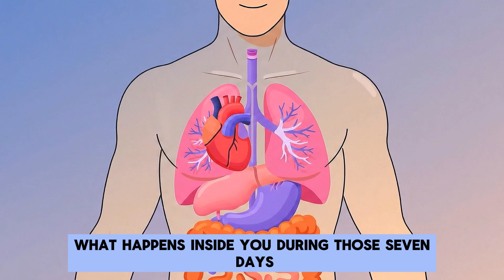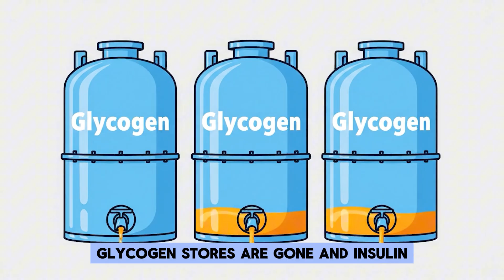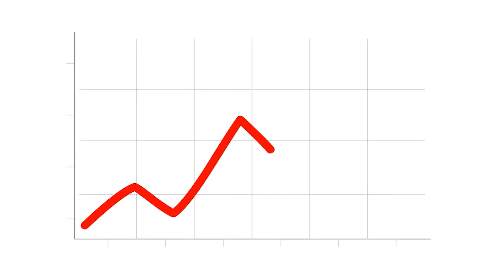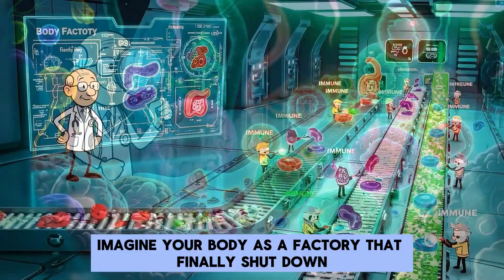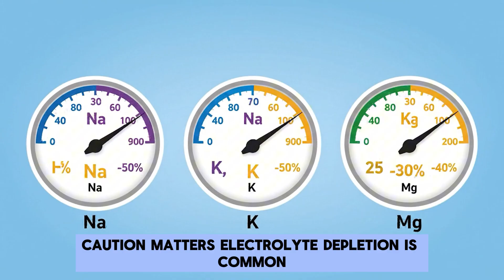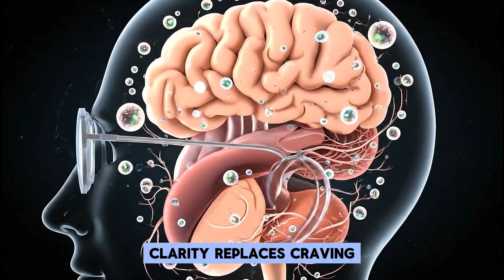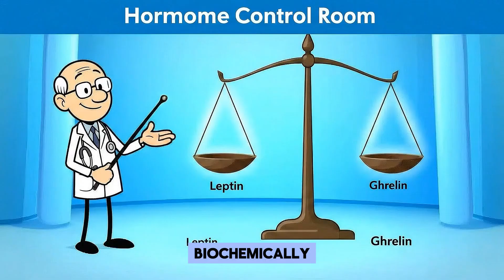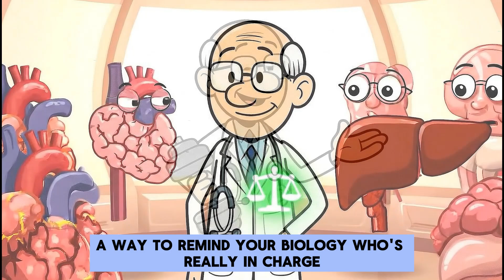What Happens to Your Body If You Fast for 7 Days Straight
DoctorStickMan healthscience What Happens to your body if you fast for 7 days straight?
Most people have no idea what happens inside their organs once the noise of constant eating finally stops — but the transformation is far more intense than you think.
In this video, we break down what happens day by day: the sugar shutdown, the ketone surge, the deep cellular cleanup, and the moment your metabolism enters full repair mode.
If you’ve ever wondered what happens when your body stops digesting and starts rebuilding, you’re about to see the science behind it — and what happens may surprise you.